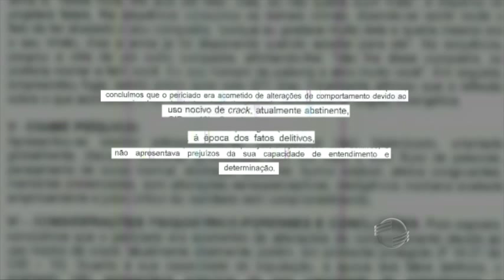Laudo nega que acusado de chacina tenha problema mental